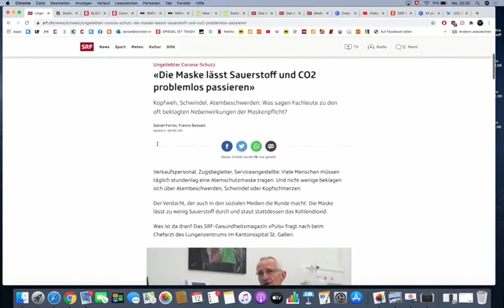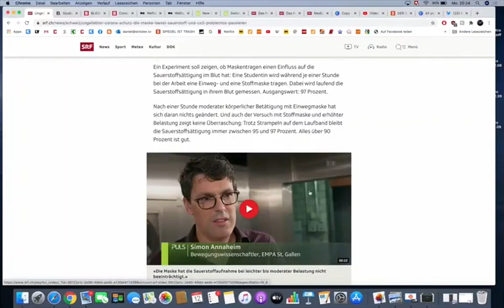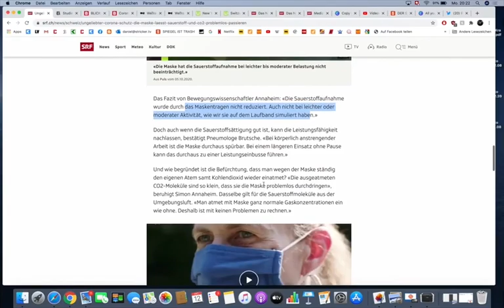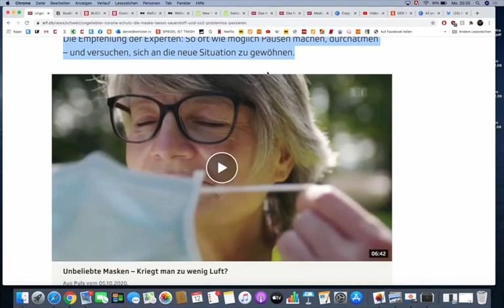CLIP: Masken-Propaganda von SRF